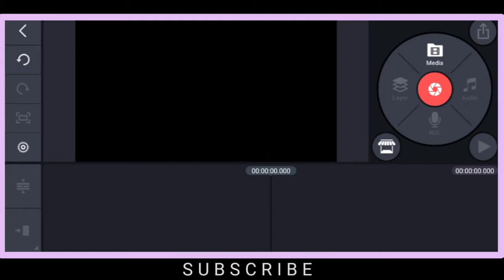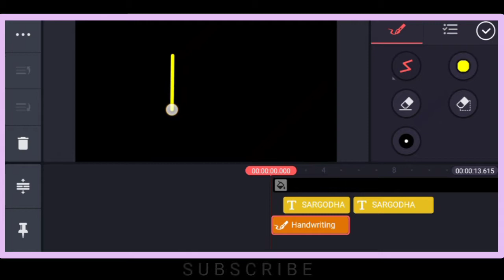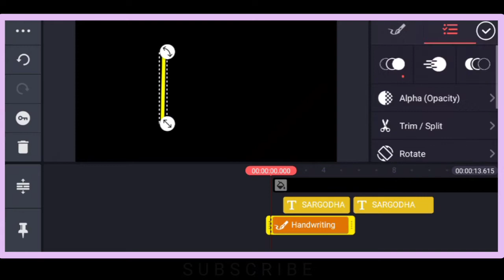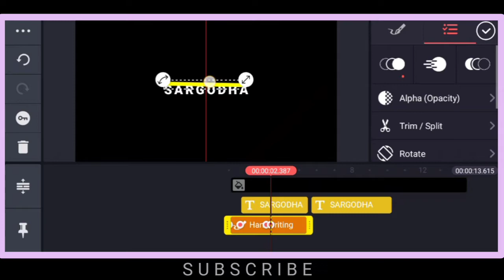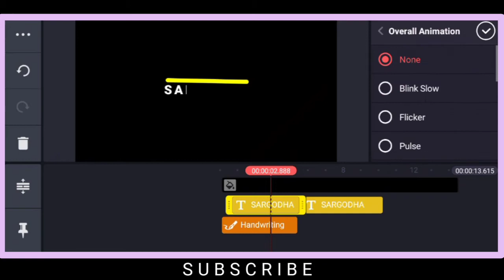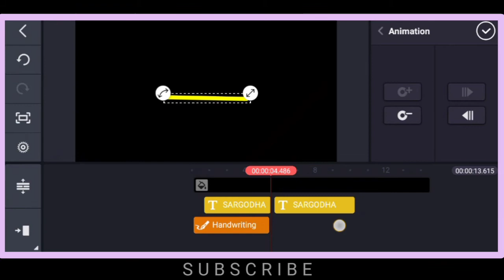How To Create Chanel Intro Taturial | Kinemaster Video Editing | Sargodha Creator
Frirnds aj ki video main ap ko btao ga k kinemaster main intro kasy bnaty hain. dosto mari video ka maqsad sirf ap ko tips dena h